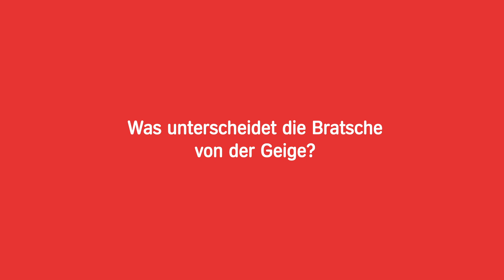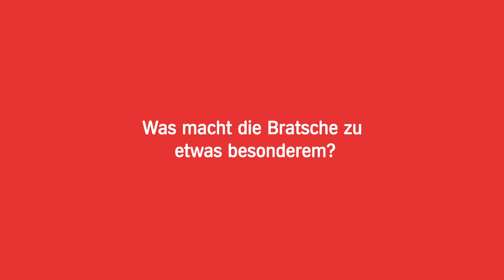3 Fragen - 3 Antworten: Louisa Spahn und Marko Genero, Viola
Unsere 3 Fragen richten sich heute an Kollegen, über deren Instrument, die Bratsche, häufig Witze gemacht werden. Natürlich ist nichts von diesen Witzen wahr, es stimmt allerdings, dass unsere Bratscher sehr gut aufgelegt und bester Laune sind :-)

Wer mehr von ihnen sehen und hören möchte: Morgen gibt´s einen musikalische Gruß von den beiden!